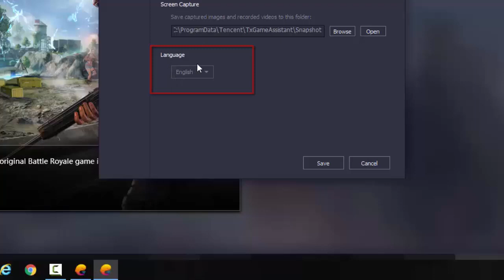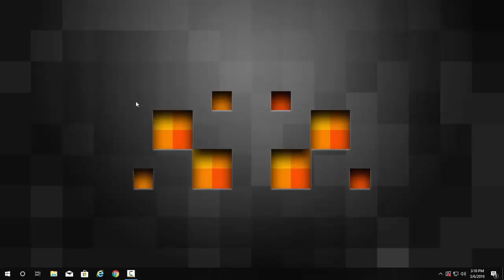How to Change Chinese Language in PUBG Mobile in PC